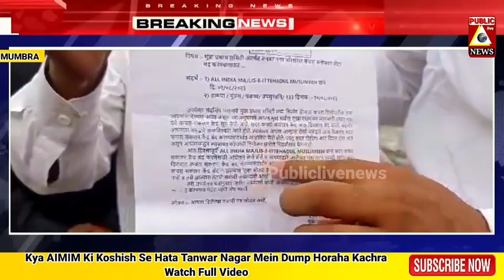Kya AIMIM Ki Koshish Se Hata Tanwar Nagar Mumbra Mein Dump Horaha Kachra Watch Full Video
_Only On Public Live News_

 Har Khabar Pe Nazar

 Publiclivenews